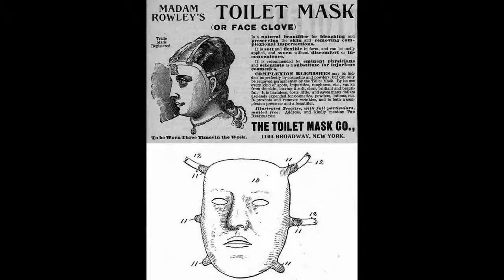17 objetos bizarros que la gente solía comprar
17 objetos bizarros que la gente solía comprar